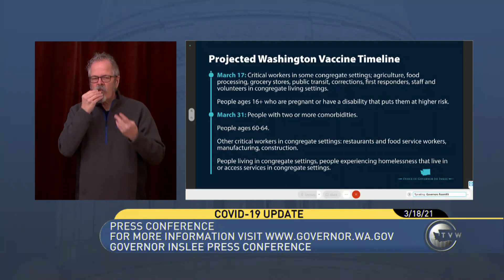Governor Inslee Press Conference 3.18.21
Governor Jay Inslee holds a press conference at the State Capitol to discuss the state's ongoing response to the COVID-19 pandemic.